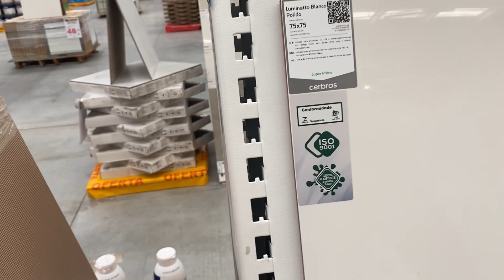natal rn zona norte e Carajás home Center parte 2